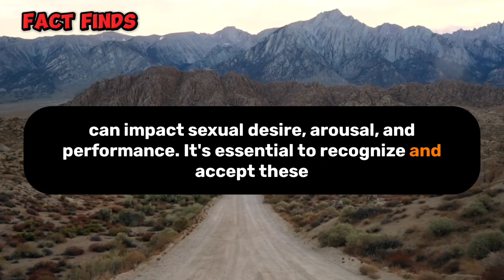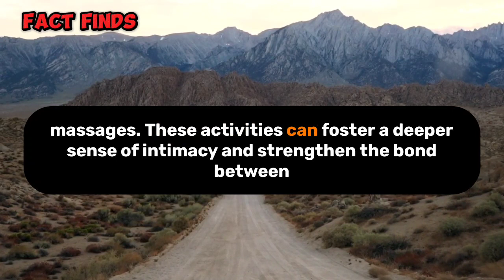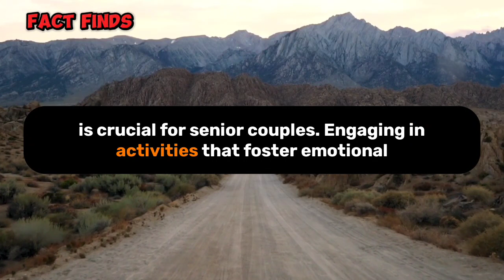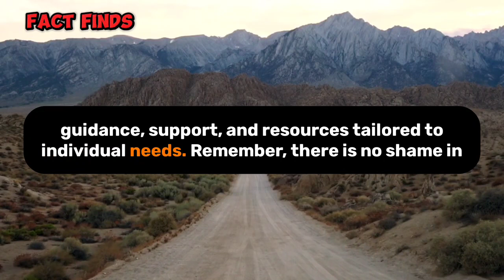Senior Sex: Focusing on Intimacy vs. Intercourse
In this enlightening video, we delve into the world of senior sex, challenging traditional notions of intercourse and emphasizing the importance of intimacy. As we age, our bodies undergo changes, and it becomes crucial to prioritize emotional connection and closeness over conventional sexual activities. We explore the various physical and emotional transformations that seniors experience and how they can redefine intimacy in their relationships. From open communication and sensate focus exercises to nurturing emotional connections and seeking professional help, we provide practical advice and insights to help seniors embrace their sexuality and enjoy fulfilling sexual experiences. Join us as we celebrate the beauty of senior sex and promote a more inclusive and holistic approach to intimacy. Don't miss out on this eye-opening discussion that will change the way you perceive and experience senior sexuality.